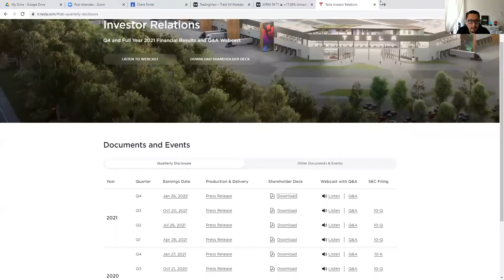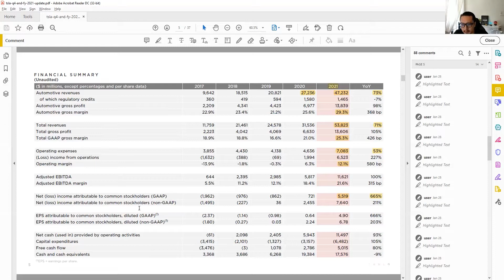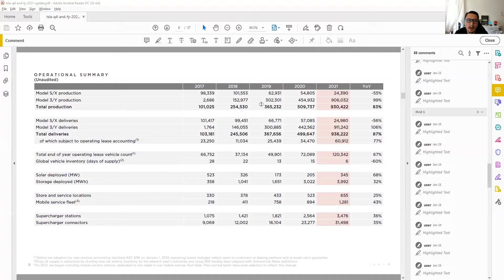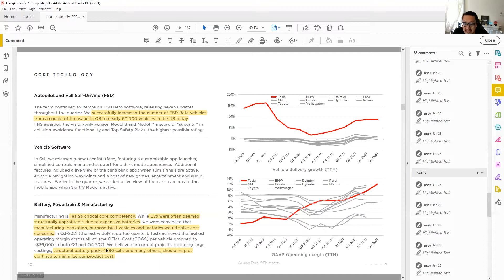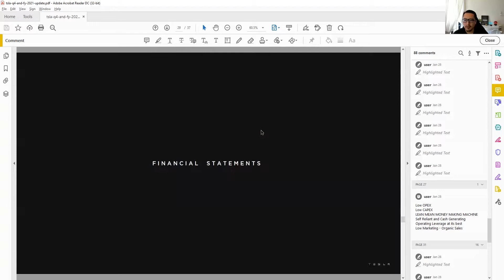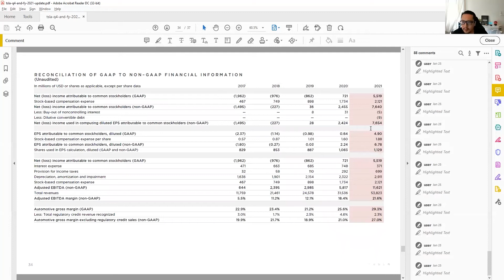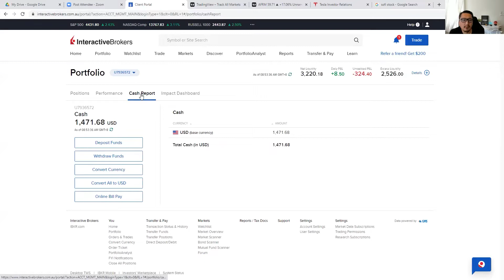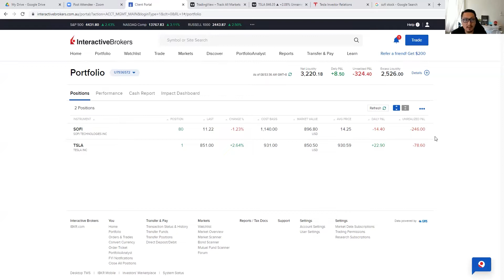TESLA obliterated 2021 - what's next?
📊 We are here to grow our network, net worth and go beyond our potential!

Coach Warren looks deeper into TSLA 2021 results!